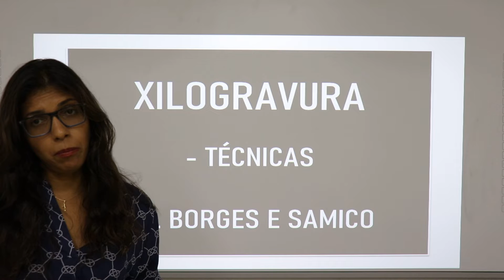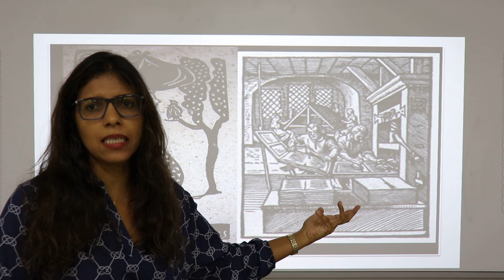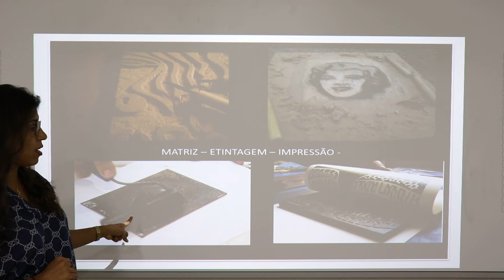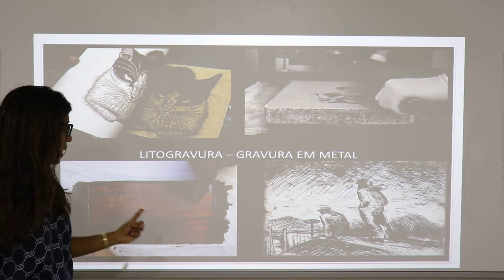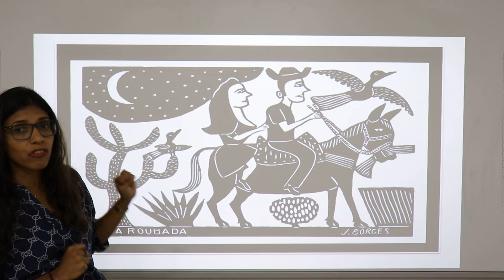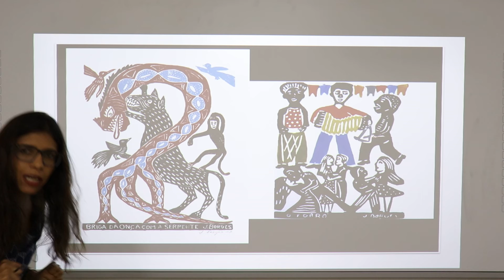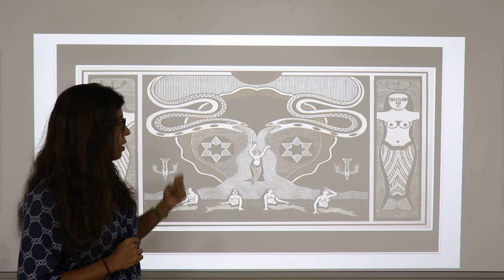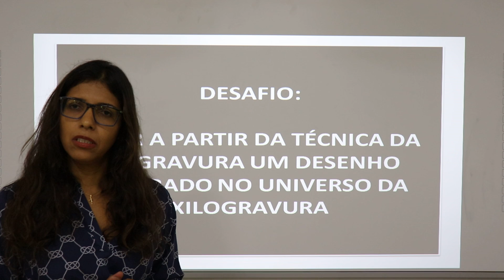1 ª ,2ª E 3ª SÉRIE - ARTES - XILOGRAVURA TÉCNICAS - PROF ª ADRIANA PAIVA